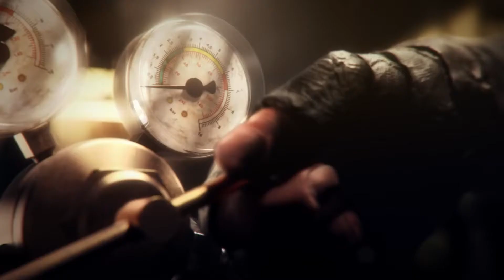nor xax im kanalum shutov Crossout